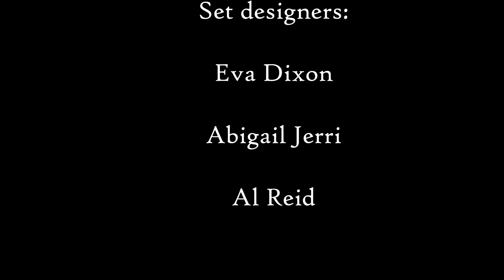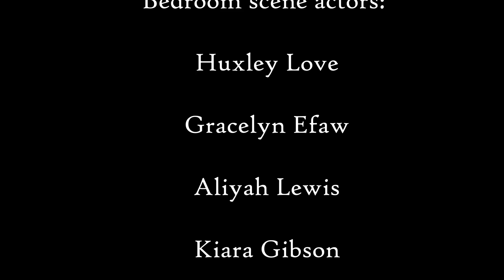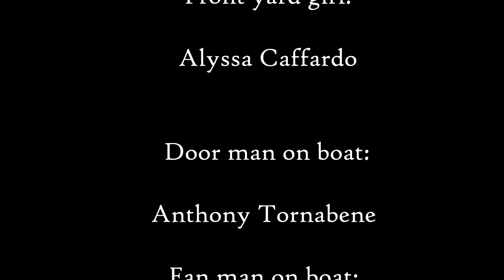Abigail Jerri- Lighter (official music video)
download/stream "Lighter"

Written by:
Abigail Jerri
Abigail Johnson
Amber Kamminga

Produced by:
The Invisible Heroes

Mixed and mastered by:
Seth Munson

Special thanks to Lil' Jammaz Hip Hop Company!!